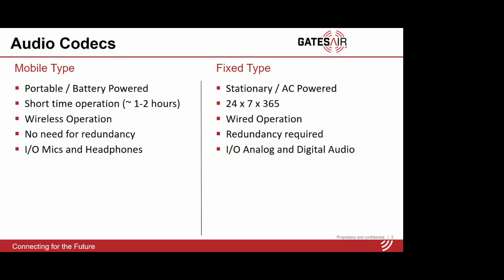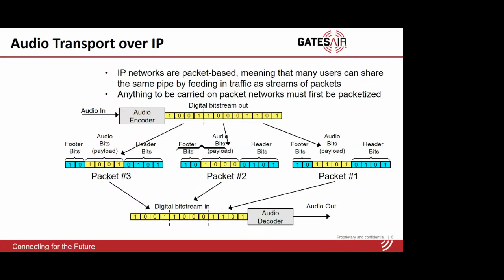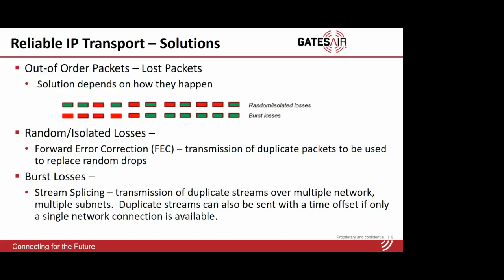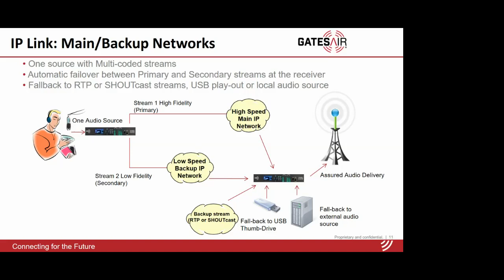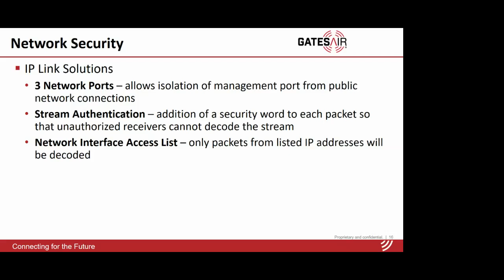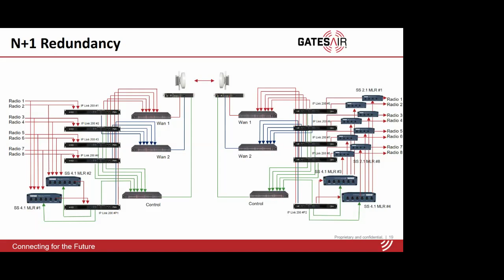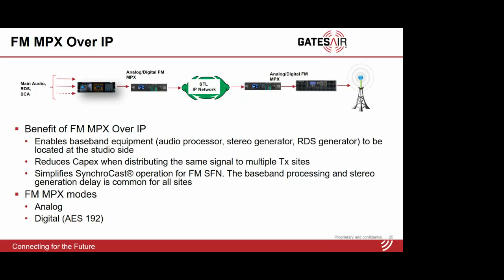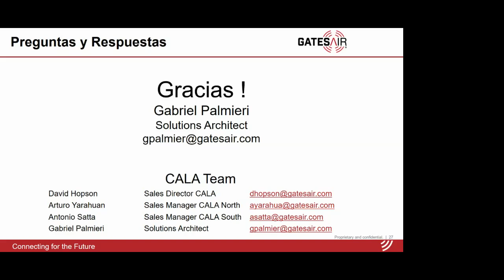Sesión 1: Consideraciones en la implementación de enlaces de audio sobre IP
La conferencia analizará los desafíos y herramientas para la implantación de enlaces estudio – planta
Gabriel Palmieri: Solution Architect de GatesAir